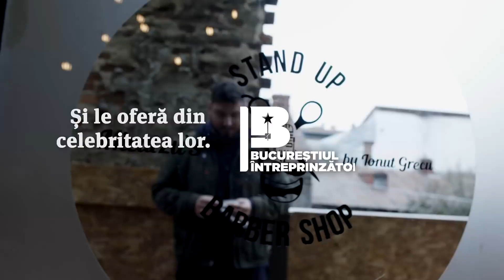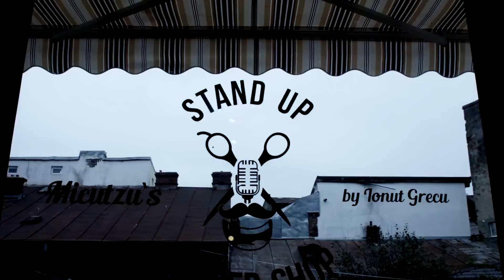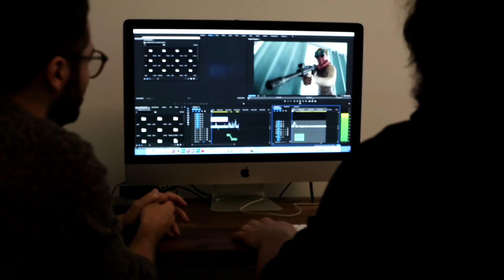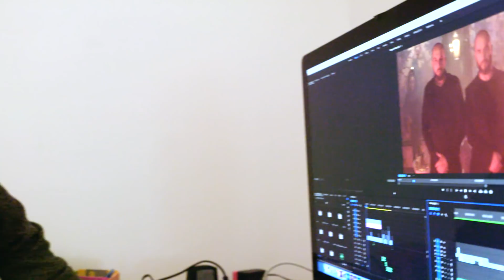Micutzu prezinta DIUD in campania Bucurestiul Intreprinzator